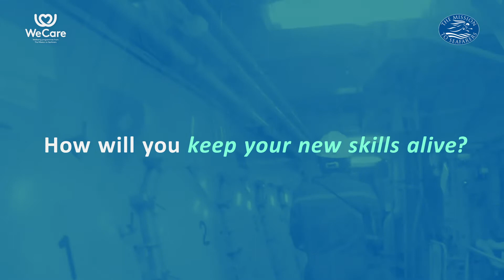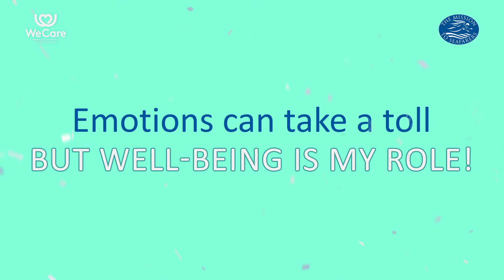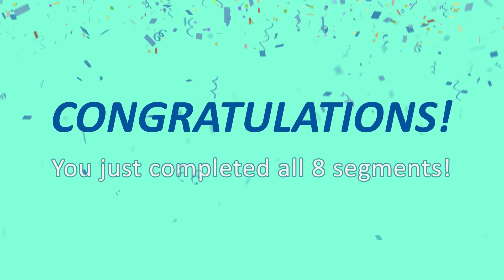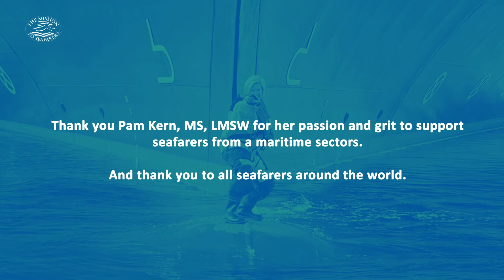On Board Champions – Crew - Part 8 – Going the Long Haul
In this video we build up our confidence to go out and share what we have learnt. This includes our personal slogan, like ‘Emotions can take a toll, but well-being is my goal”.